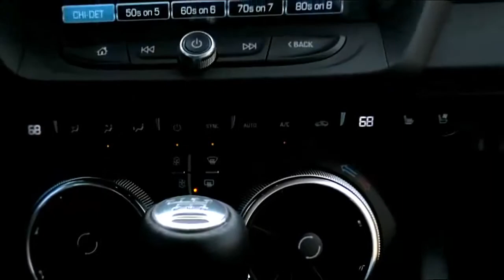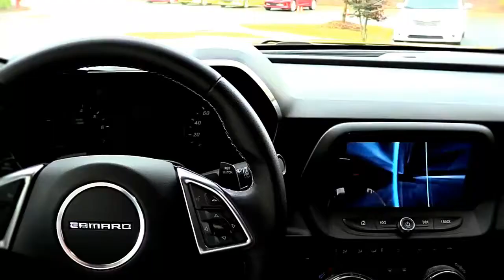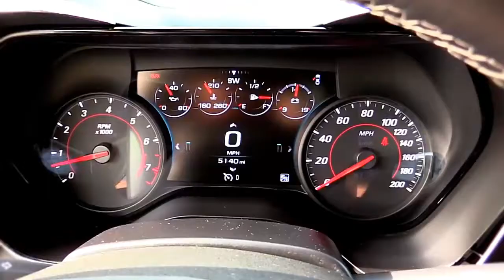2016 chevrolet chevy camaro yellow ss 6 spd Auto Review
One of the most potent weapon within the new, sixth-gen Camaro’s arsenal is it is platform. The modern car is situated on GM’s Alpha dog architecture, the walls on that the Cadillac ATS along with CTS possess built their own reputations intended for kick-ass characteristics. Chevrolet says which the new auto is twenty eight percent additional structurally rigid compared to last a single, and that some 75 percent regarding its Alpha dog component set is exclusive to the particular 2016 Camaro. (This appears like a good specify drop in the belief that the merely carry-over element numbers are said to be the ribbon tie within the decklid and the SS marker. ) The particular Alpha bones make for a a little smaller Camaro divorce lawyers atlanta dimension; the particular 2016 is usually 2. 3 inches shorter total, 0. 8 in . narrower, along with 1. 1 in . shorter high. The wheelbase is usually down by simply 1. 6 inches, and the particular track dimensions, front along with rear, usually are reduced by simply between 0. four and 1. 1 in ., depending in trim levels.

All the particular decimal shaving leads to a auto that, based on the trim levels, is more than 200 weight lighter with the curb, according to Chevrolet; the particular body-in-white on your own is decrease by 133 weight. Even just before we jump into all of those other chassis along with powertrain facts, that’s currently promising—weight would be the enemy regarding performance, all things considered. Rendering the particular cross-dash order in aluminum rather than steel stored 9. a couple of pounds, while twenty six pounds ended up pulled from the suspension by utilizing aluminum links beforehand and pounding holes to the steel back links fitted out and about back. Yet again, the front end is usually suspended through struts as the rear becomes a multilink set up; GM’s elegant Magnetic Ride Control effective dampers will likely be available for initially on the particular Camaro SS.

Every Camaro could be equipped along with Brembo brakes, and the branding is usually standard—and the particular pieces beefier—on the particular SS. Non-SS models get 12. 6-inch rotors squashed by four-piston calipers in front and 12. 4-inch cds and single-piston calipers out and about back, as the SS upgrades to four-piston preset calipers all about and 13. 6- along with 13. 3-inch rotors. Eighteen-inch tires and Goodyear Novelty helmet Sport all-seasons usually are stock in non-SS models, and they are often upgraded to help 20-inchers along with Eagle F1 Asymmetric run-flats. The SS will roll from the Lansing, Mich, assembly line with 20-inch tires wrapped in Eagle F1 Asymmetric a couple of run-flats (you realize, for two times the eagle-ness).